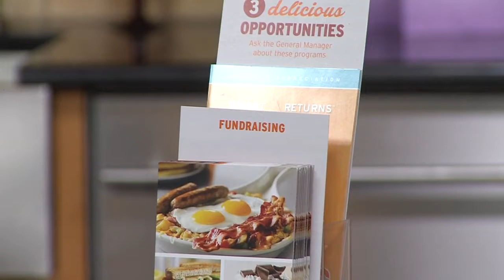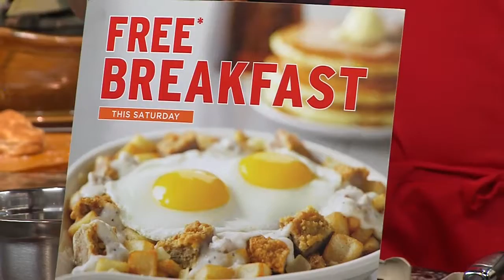In the Kitchen: Free Pie Wednesdays at Village Inn